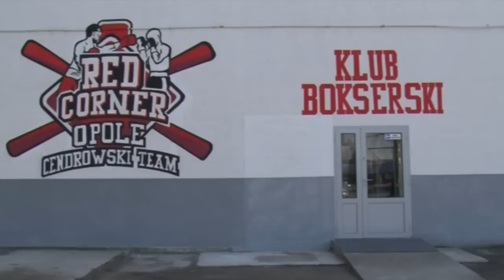Otwarcie klubu Red Corner w w Opolu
Materiał z otwarcia klubu Mariusza Cendrowskiego Red Corner Opole.